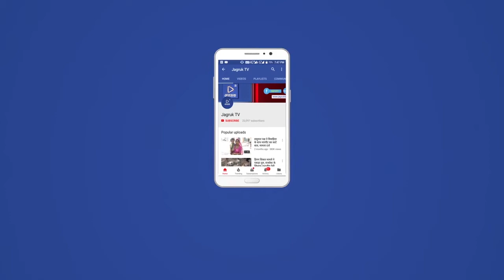पोसालिया: अज्ञात वाहन की टक्कर से गाय गंभीर रूप से घायल हुई l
अब तो केंद्र व राज्य सरकार सहित  टोल प्रशासन को सद्बुद्धि दे भगवान, कब तक करना पड़ेगा पशु राहत वाहन एंबुलेंस  का इंतजार, सड़क हादसों में लहूलुहान हालत में इलाज एंबुलेंस के अभाव में तड़पते हैं बेजुबान वेरा रामपुरा के पास अज्ञात वाहन की टक्कर से गाय गंभीर रूप से घायल हुई स्थानीय लोगों द्वारा इलाज करवाया गया पर  पशु राहत वाहन एंबुलेंस के अभाव में गाय सड़क किनारे घायल अवस्था  दूसरे दिन तक कड़ी धूप में पड़ी रही गोसेवा जीव दया मिशन के कार्यकर्ताओं ने ओम श्री गजानन सेवा मंडल अध्यक्ष मंगल कुमार मीणा को सूचना दी  दूसरे दिन दोपहर में किराए के वाहन के माध्यम से घटनास्थल पर पहुंचे बाद में टोल प्रशासन को सूचना दी वहां से क्रेन हाईवे पेट्रोलिंग की व्यवस्था  करवाई गई बाद घायल गोवंश को कड़ी मशक्कत के बाद वाहन में रखवाया गया वहां से  उसे पांजरापोल गौशाला रवाना किया इस दौरान  उथमण टोल प्रशासन सहित गौ भक्त मौजूद रहे l

पोसालिया से कल्पना माली की रिपोर्ट